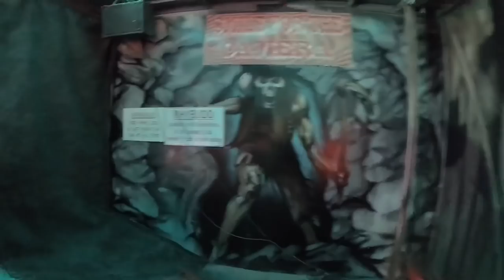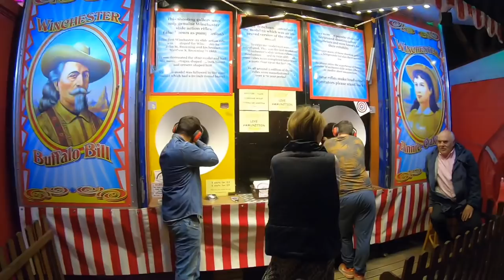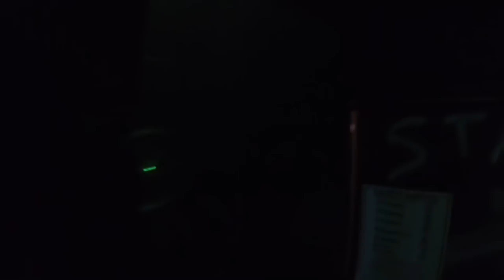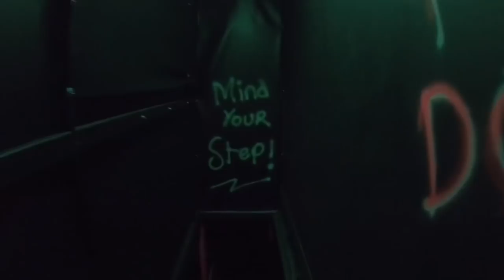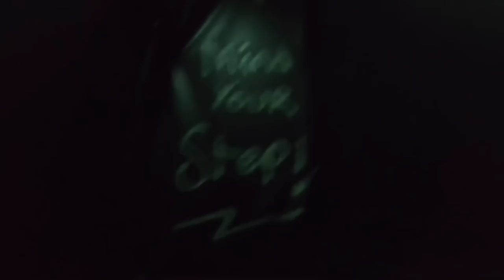St Giles’ Fair Oxford Vlog 3rd September 2018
Join us as we take a last min trip to the historic English city of Oxford and visit the St Giles’ Fair that first started way back in 1625

St Giles’ Fair has grown into one of if not the biggest and oldest street fairs in the UK now attracting 1000’s of visitors and 100’s of showmen from around the UK

This is our first ever visit to this amazing fair and it didn’t disappoint with a huge amount of rides and stalls and one of the best atmospheres I’ve ever experienced

We ride an awesome Ghost Train and Sky Flyer and I check out Scarrott’s Psycho Inn, ride the crazy Mega Spin and watch me shoot a real Winchester rifle

Vlog and povs and are all filmed in 1080p 60fps using a GoPro Hero 6 with official accessories